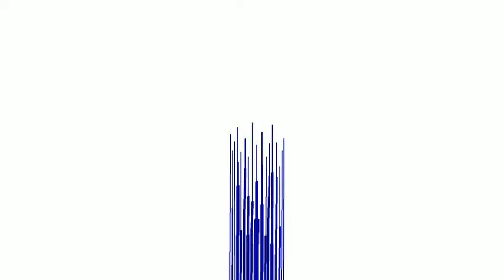sPeEdY sPeEd BoI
Heck yeah, a new animation by the one and only animator here on this channel...

AJ!